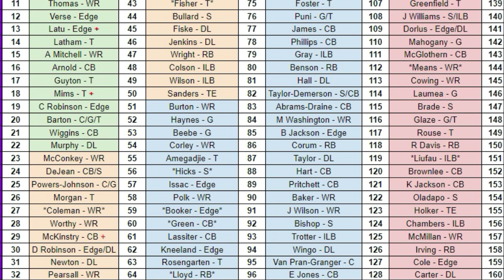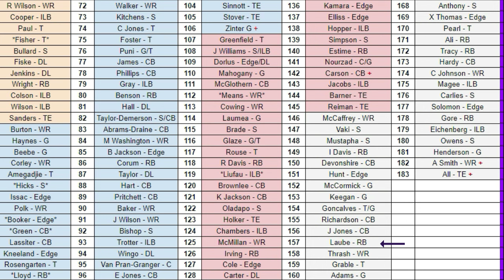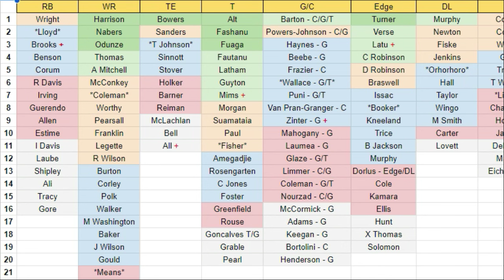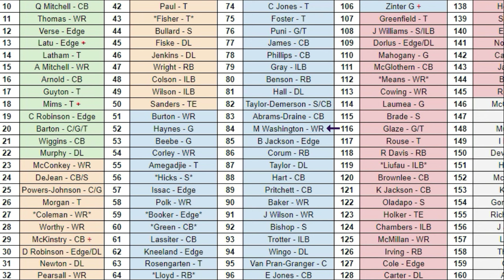RAVENS DRAFT - Barton vs Morgan - Mid Round WRs - Under the Radar Prospects - With TIMESTAMPS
Graham Barton & Jordan Morgan - 3:07
Dylan Laube - 9:53
Blake Corum - 18:51
Javon Baker - 21:13
Malik Washington - 26:53
Kenny Logan - Ravens Approach at Safety - 38:23
Jarius Monroe - 47:07
Chris' Draft Plans & Content - 51:30
Huddle It Up Films Draft Coverage - 54:15